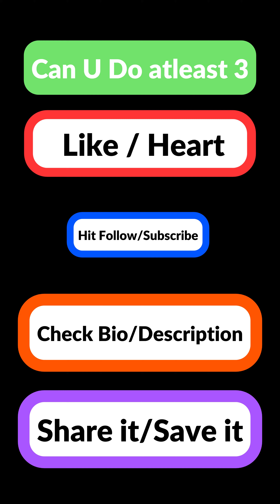jackson heights street fight , drunk people fight . police eeverywhere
👇MUST CLICK 👇
☝️MUST FOLLOW☝️